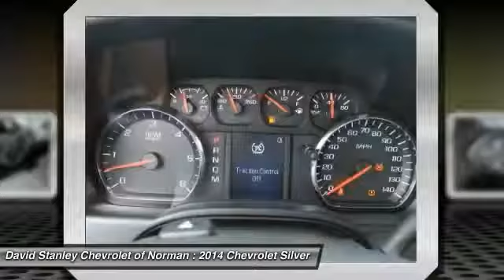2014 Chevrolet Silverado 1500 Norman OK EZ288898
2014 Chevrolet Silverado 1500 Work Truck

The David Stanley Customz Collection is home to many wonderful and aweome Customz, this new 2014 Silverado is just one of many. Check it out today. David Stanley Chevrolet of Norman is proud to be Oklahoma's new Chevrolet Capital. We have a great selection of new Chevys at Oklahoma's largest Chevrolet dealership. We have the lowest prices because we know that when we price our cars online we are competing with hundreds of other dealers. We have a great internet team that is here to make shopping easy for you. Please submit a request and our team will gather up any and all the information you need to make a good decision on your new car. We are easy to find right here at I-35 and Lindsey St. in Norman, Oklahoma. Please contact dealer for details on sale prices.On the outside, the 2014 Silverado looks like the truck you have come to know and trust. In reality, it is all-new from the ground up and more than ready to take on your toughest jobs to show what it can do. The body has undergone a modern makeover making it more chiseled and sleek at the same time. The most dramatic part is the huge stacked double grille in front, complimented with vertically stacked headlights on either side, all outlined in chrome. The bumper has been contoured as well. Also, its tough persona is further accentuated by the geometric lines of its new sculpted fenders and dual power dome hood. The Silverado currently comes in three models: Short Box Crew Cab, Standard Box Crew Cab, and Standard Box Double Cab. Each has six trims with the 1WT as the Base and the LTZ Z71 as the top-of-the-line option. Knowing that it's what's under the hood that counts, the Silverado has new impressive engines for 2014. The 1WT, 2WT, LT, and LT Z71 come standard with the 4.3L EcoTec3 V-6, with 6-speed automatic transmission. The LTZ and LTZ Z71 come standard with the 5.3L EcoTec3 V-8, which is also an option for the other trims. Major improvements have been made inside as well. It is much quieter and roomier than before, and has high quality materials. The center controls have been updated with an improved layout and are easy to reach. Plus, the seats have been redesigned to keep you more comfortable throughout the day. Chevy's MyLink system is an extremely intuitive and helpful system to use. It allows you to control your music, make calls, and navigate to a number of stored destinations all by using your voice. 2WT, LT, and LT Z71 trims get a 4.2-inch color screen to go with it, and the LTZ and LTZ Z71 get an 8-inch color touchscreen. In terms of safety all models come with 4-wheel ABS disc brakes with Duralife rotors, StabiliTrak with Electronic Sway Control and Hill Start Assist. Plus on models LTZ and Higher you can get the added visibility with a Rear View Camera.